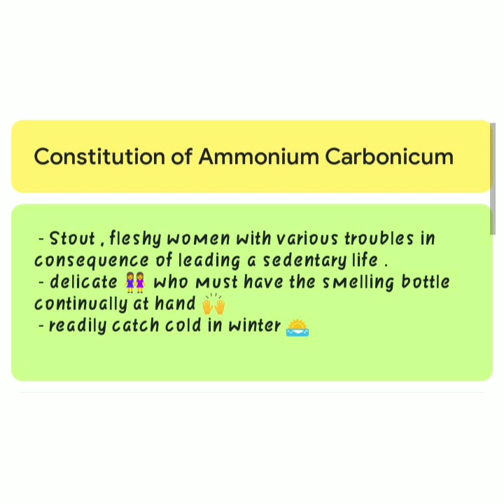Constitution of Ammonium Carbonicum / Ammonium Carbonicum / BHMs / homeopathic medicine